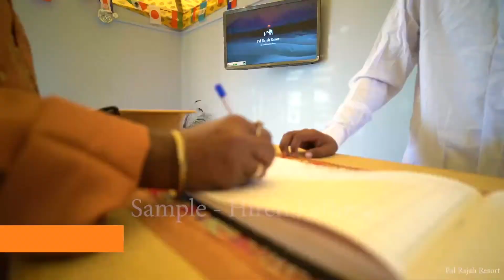desert jaisalmer palrajahresort desert camping